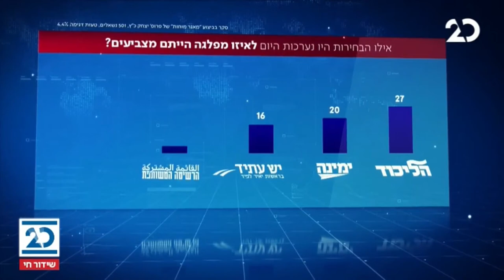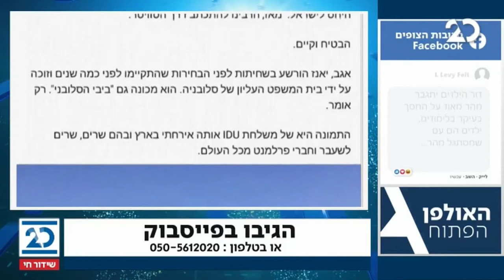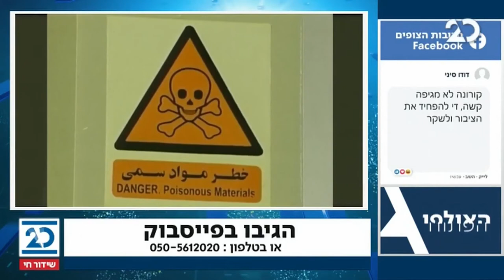האולפן הפתוח עם הלל ביטון רוזן | 3.12.2020 | התכנית המלאה